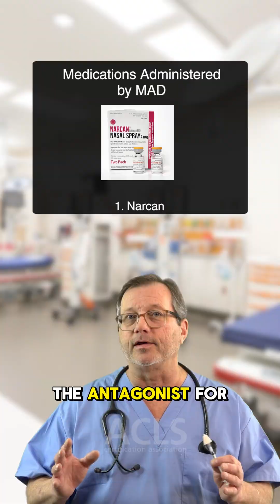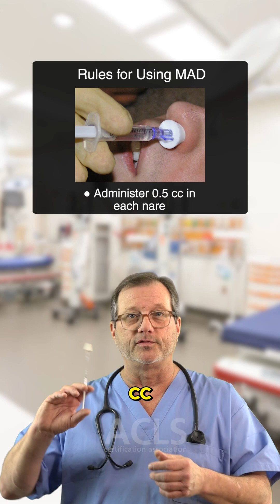Mucosal Atomizer Device: Give Meds Without Using IV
Mucosal Atomizer Device (MAD): deliver meds fast—no IV required.

Load the syringe, depress quickly, and the drug atomizes into a mist that’s absorbed through the nasal mucosa. Safer, faster, and avoids needle sticks.

Common intranasal meds shown:
✅ Narcan (naloxone) for opioid overdose
✅ Fentanyl for pain before movement (e.g., hip fracture)
✅ Benzos (diazepam/Valium, midazolam/Versed) for seizures when IV is hard

Pro tips:
▪️Split the dose (½ each nostril)
▪️Clear secretions first—have the patient blow their nose
▪️Follow local protocols for drug dosing